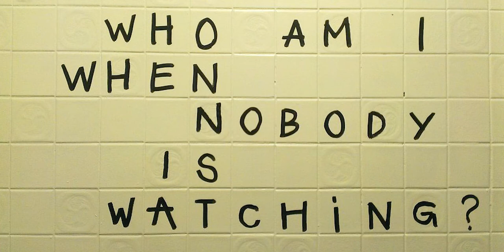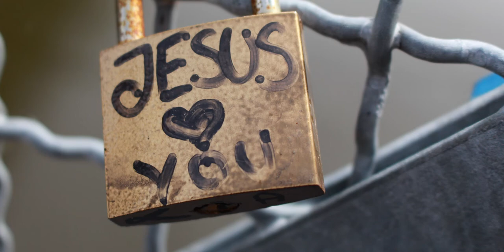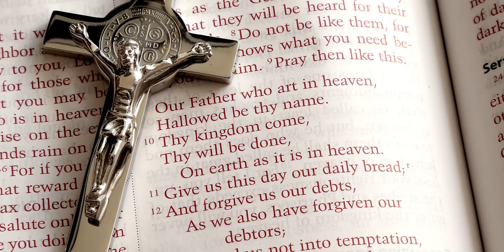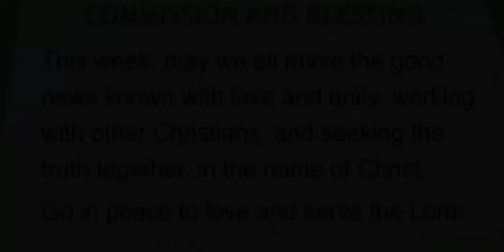Worship Service - 23 August 2020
A recording of the Zoom worship service that took place on 23 August 2020. The service was led by Jen Fanagan and suggests strategies that we can use to bring new vision and renewal to our church in light of the changes in our way of life due to the pandemic. How can we continue to be the church that God wants us to be in this new situation?